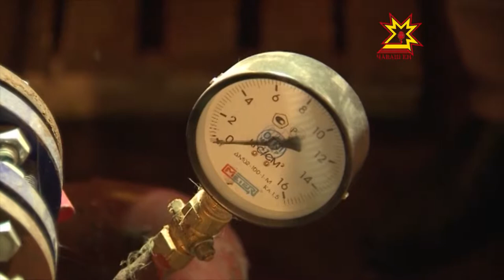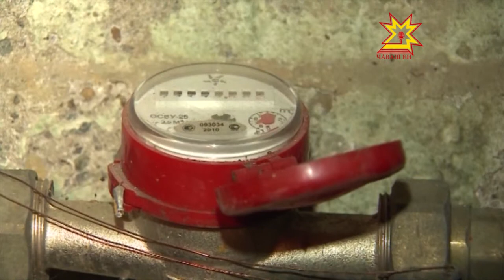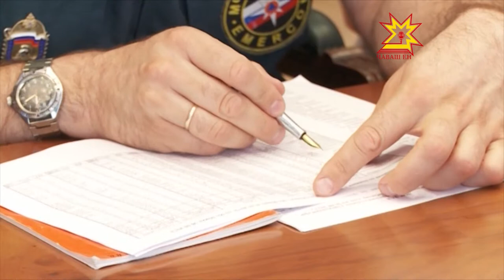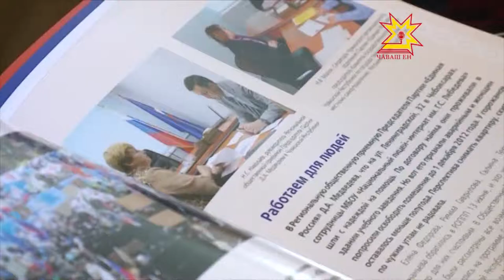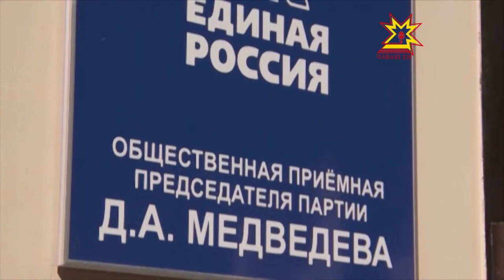Республика 26.08.2013 (на чувашском)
В выпуске:
- Республика хĕле кĕме хатĕрленсе çитнипе пĕрех
- Çĕнĕ вĕренÿ çулне хатĕр-и?
- «Единая Россия» парти председателĕн йышăну пÿлĕмĕ - 5 çулта
- «Автобуссен «ташши»
- Етĕрне хули çуралнă кунне уявларĕ
- Çамрăк опера юрăçисен конкурсĕ вĕçленчĕ
- Парашют спорчĕн тĕнче чемпионачĕ иртнĕ